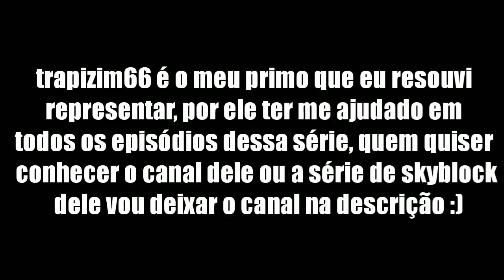YOUTUBERS REPRESENTADOS NO MINECRAFT #3